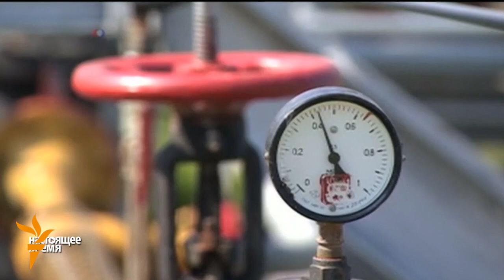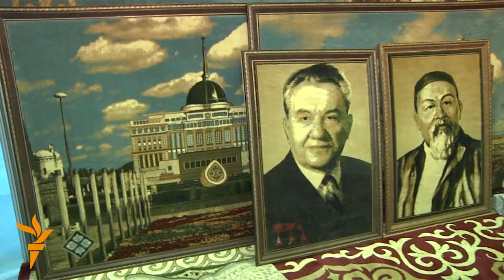Новости радио "Азаттык", 4 декабря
Россия приостановила процесс переговоров с Турцией о строительстве газопровода. Турция и Азербайджан ускорят строительство Трансанатолийского газопровода (TANAP).
В Астане сегодня открылась выставка товаров местных производителей.